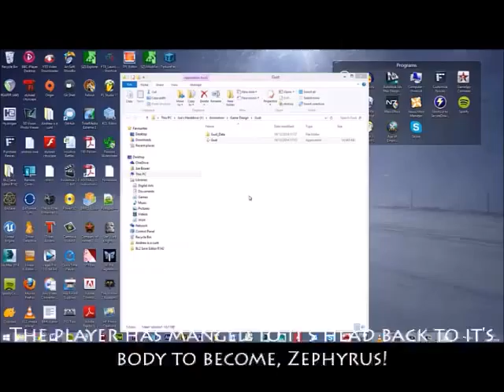Gust - Videogame - Game Play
Third year - as a group of three we had to make a short game, we decided to do something completely original and based around mythology. I helped make the backgrounds/ characters/ obstacles which can be seen, the aim of the game is to get the feather to the weighing scales at the end of each level, there is a range of different boss' to challenge at key levels.